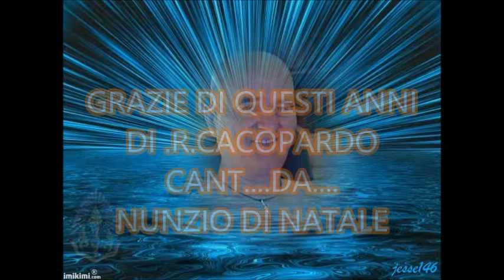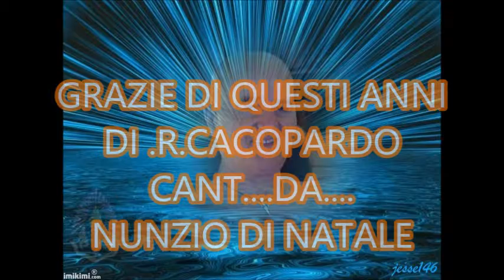GRAZIE DI QUESTI ANNI